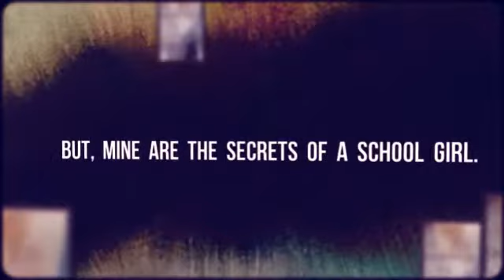Secrets of a School Girl (A Wattpad Trailer)